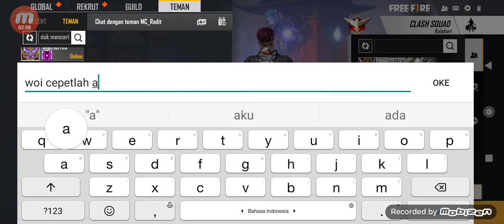mau collab tapi gajadi free fire#1